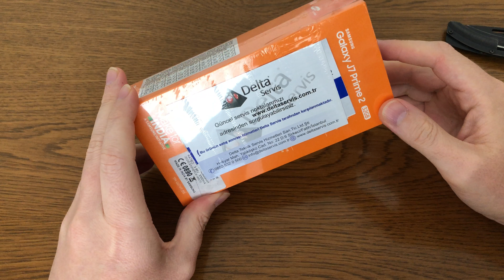Samsung galaxy j7 prime 2 kutu açılımı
Merhaba teknoloji tutkunları,
Uygun fiyatlı, tam bir canavar...

Sizlerin de yorumlarını ve beni hangi şehirden yada ülkeden izlediğinizi merak ediyorum. Açıklamalar kısmında belirtirseniz memnun olurum.

Keyifli seyirler :)

Videoyu beğenmeyi unutmayın!
Bildirimlerinizi açmayı unutmayın!
Teşekkür de edebilirsiniz :)